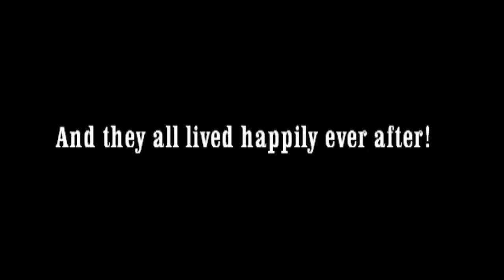Geese Family Fairytale.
A real life family of geese nests inbetween two highways. The baby geese are so cute and fluffy!